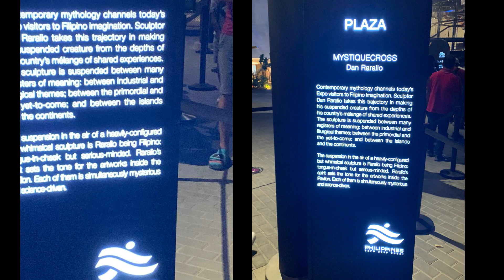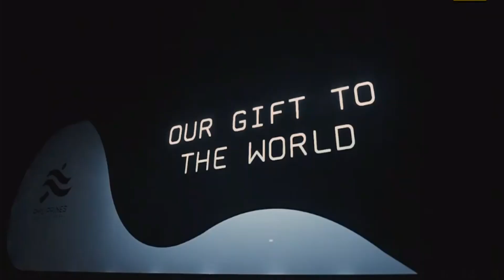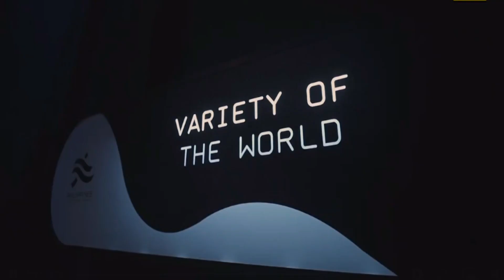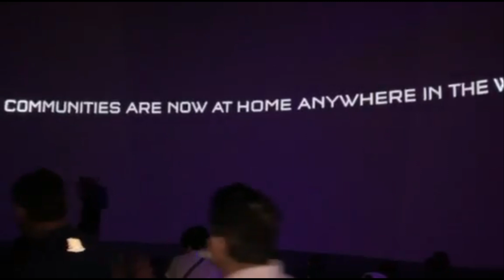PHILIPPINES PAVILION - EXPO 2020 | My Family EXPO Experience | LeGGs Diary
LeGGs Diary |
Exploring EXPO 2020- PHILIPPINES Pavilion